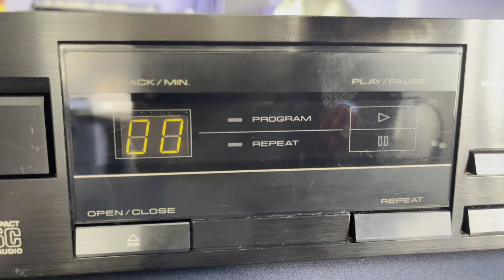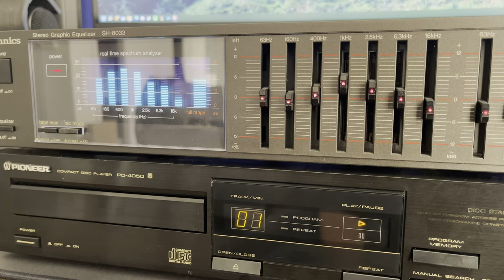Broken Pioneer CD Player, is it fixable? | Vintage Hifi Revival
Found this one on eBay, wasn't all that interested at first, but the seller offered me a good price a figured it'd be worth a shot to repair it. This is the first CD player I've attempted to fix, and I think it went quite well. Granted the largest problem I had to fix could have been caused by me, but hey that's just part of the fun hah.

I don't think I will be picking up any more CD players, unless there is something mechanically interesting with it, since they are fairly simple devices in terms of mechanics. (Incredibly cool electronically however) And CD's, or digital audio in general doesn't have much appeal to me either. It's kinda hollow, with no nuanced differences across devices, while a tape could sound somewhat different depending on the device used.